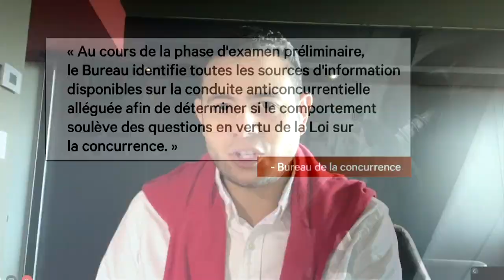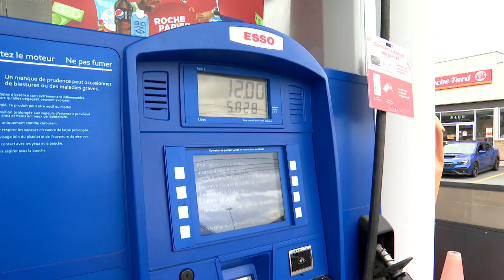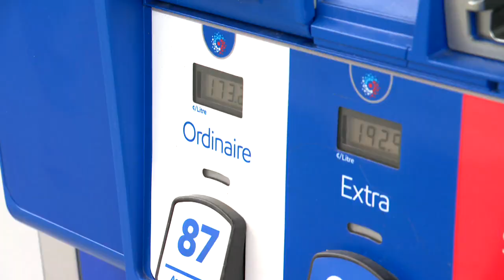L'essence coûte encore trop cher à Québec, selon CAA-Québec - reportage